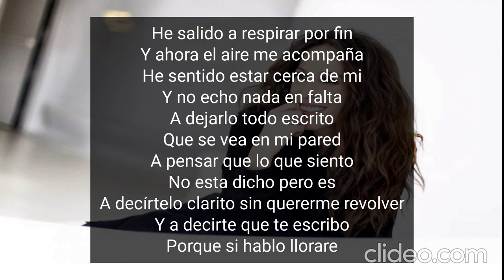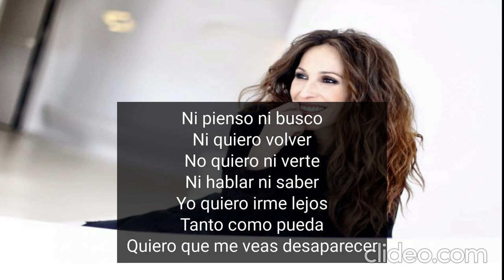Malú - Desaparecer (Letra)